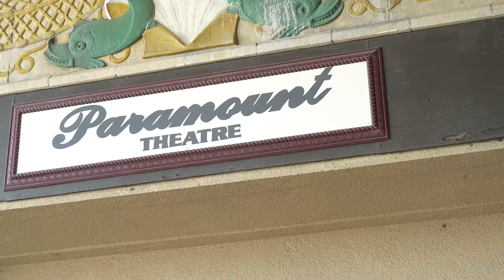Lou Russo from 94.3 The Point Discusses Women ROCK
Join Lou Russo from 94.3 The Point at Hackensack Meridian Health's Women ROCK event on October 14 from noon-5 p.m. at Convention Hall and Paramount Theatre. Experience a women’s health and lifestyle event like you’ve never seen before. Visit HackensackMeridianHealth.org/WomenRock for more information and to register.